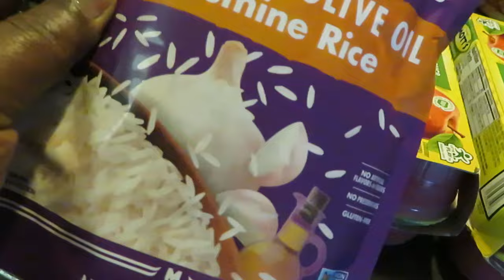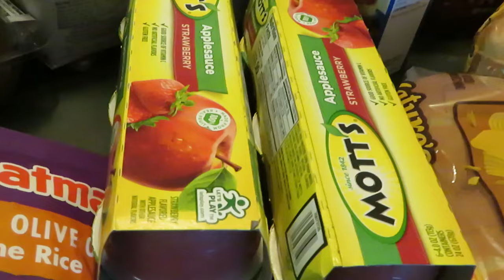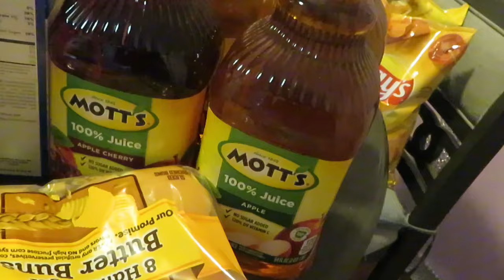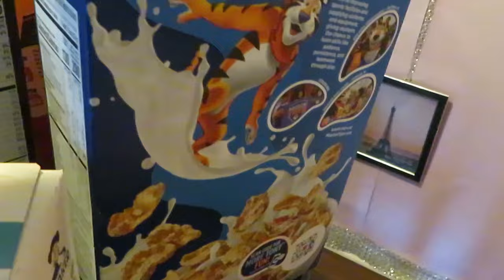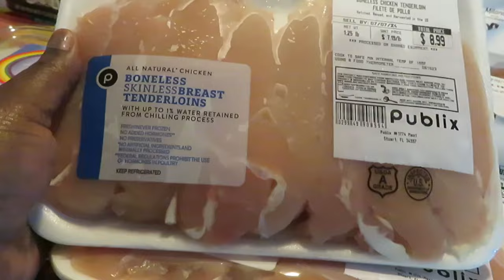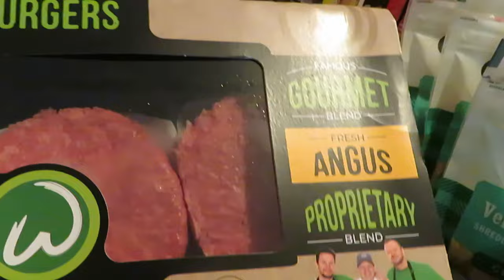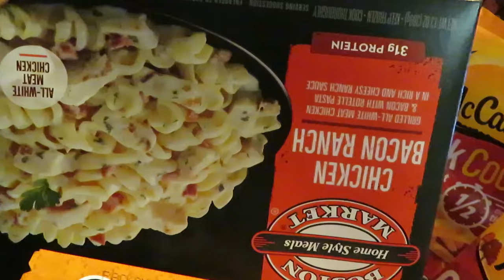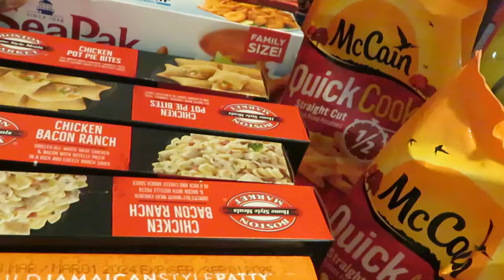Publix Grocery Haul/7-4-24 to 7-10-24/GREAT MEAT DEALS/